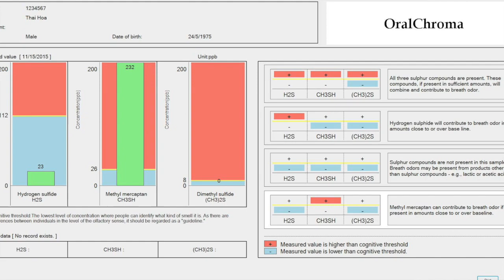What Is REALLY Causing Your Bad Breath?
Bad breath can exist with OR without systemic disease. Get answers from OralChroma for which bacteria you need to fight! Welcome! I am Anastasia Turchetta, RDH. This channel is devoted to giving you practical dental care advice that can help you and your family live a healthy lifestyle. Your smile is your most visible accessory. It affects your self esteem, approachability, and likability.
This channel contains videos on multiple aspects of dental health from the perspective of the dental hygienist…. Some topics covered include; gum disease, periodontal disease and treatment, teeth cleaning, bad breath, dental hygiene for kids, oral cancer screening and DIY braces,
Whether you are a parent trying to teach your kids how to brush their teeth, to a professional who wants to know how to maintain dental hygiene for a killer smile, or a student thinking about or attending dental school, these videos provide a look at the products and procedures and services in the dental industry.